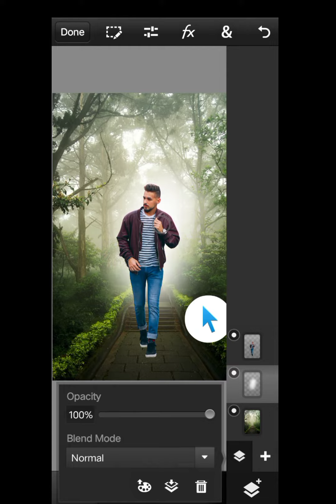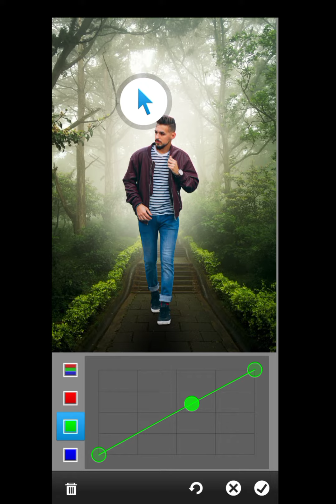Ps touch photo editing in mobile subscribe more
Thanks fo woching